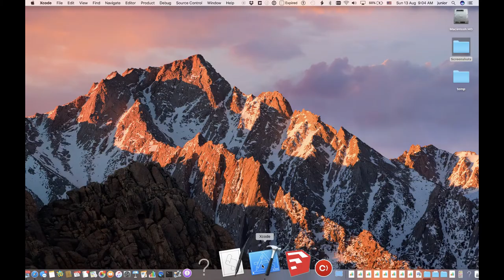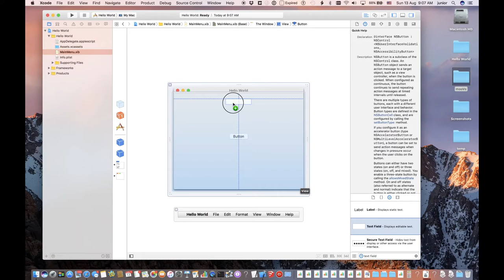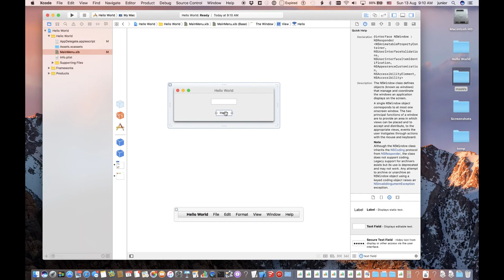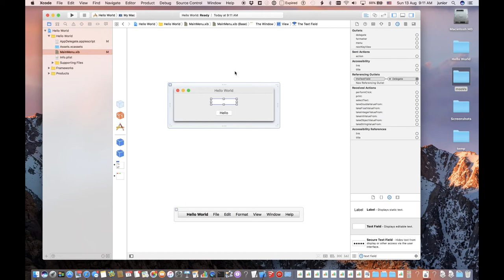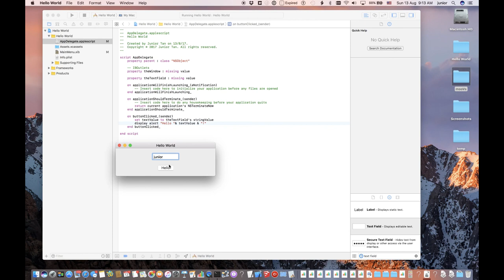AppleScript Objective C - Hello World project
This is a recent AppleScript Objective C Hello World project, updated for Xcode 8.3.3 and macOS Sierra 10.12.6.